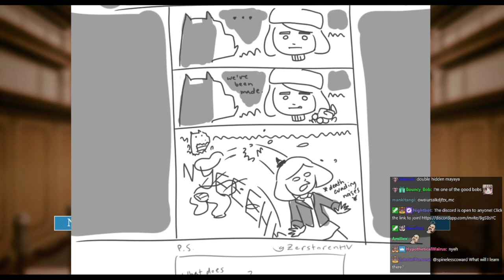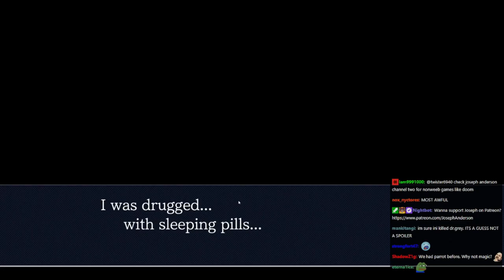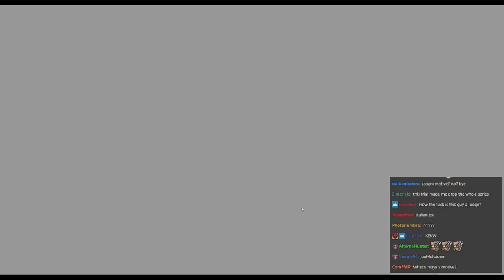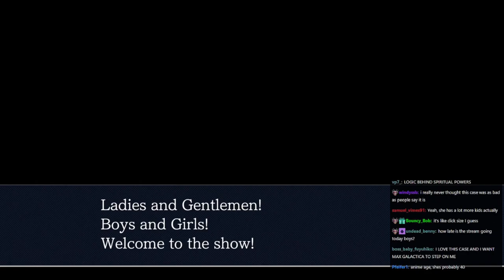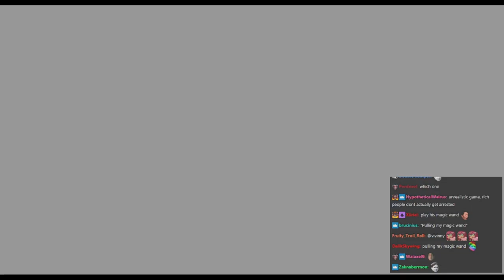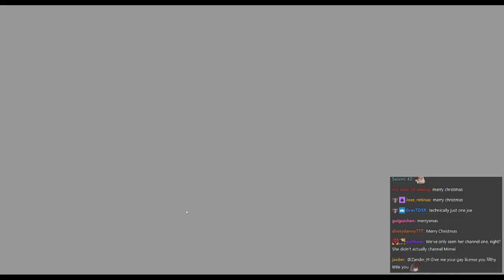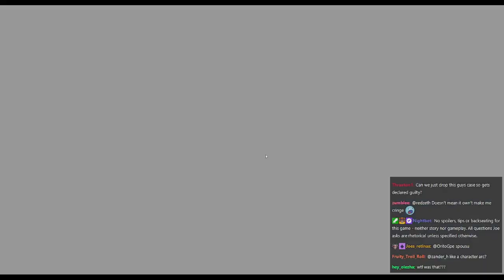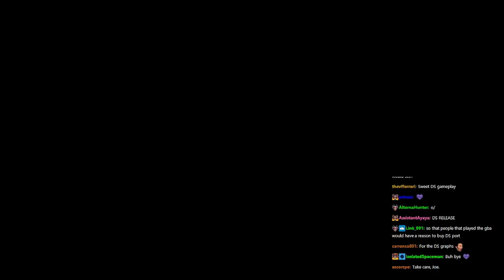Joseph Anderson Streams with Chat - Phoenix Wright: Ace Attorney Trilogy (part 12 of 23)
This is an archive of the 09/24/20 stream titled "Phoenix Wright Justice for All - Ace Attorney. Day Three. The killer is...".

This series of archive videos are for personal use only and may include imperfections such as buffering and artifacts.